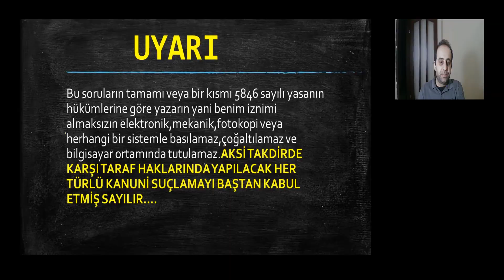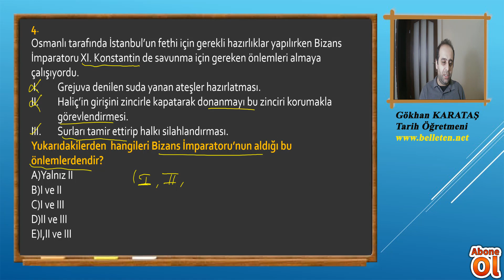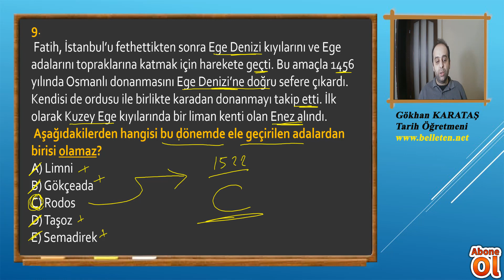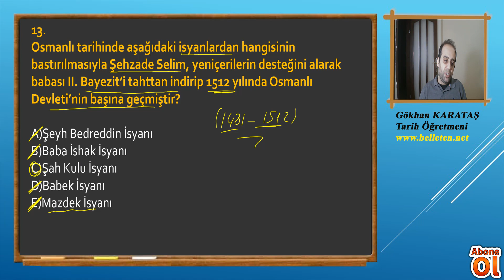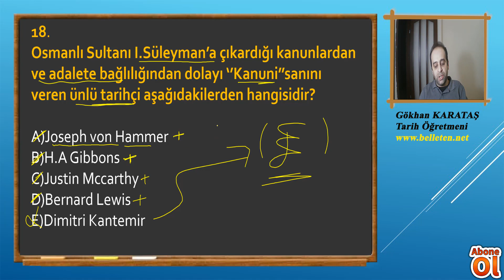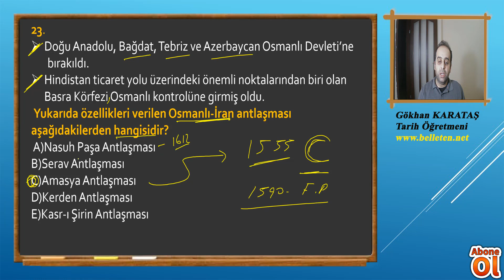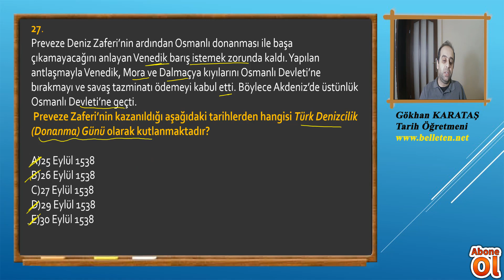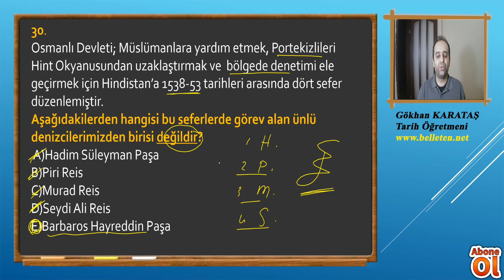12)Osmanlı Devleti Yükselme Dönemi //kpss tarih 2024//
İNANILMAZ..! 30 SORUDA Osmanlı Devleti Yükselme